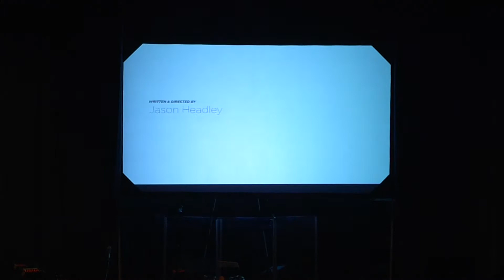Choose to Live in the Light